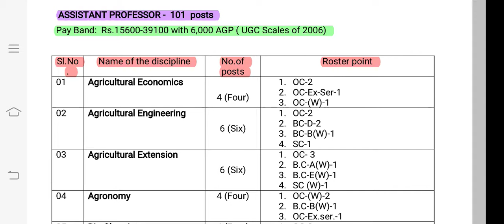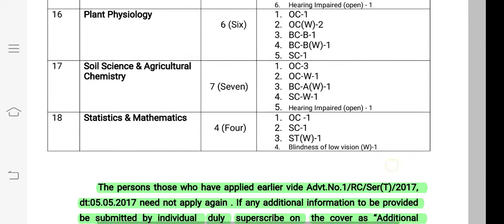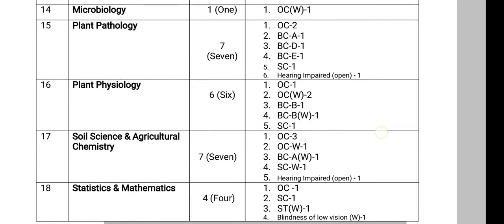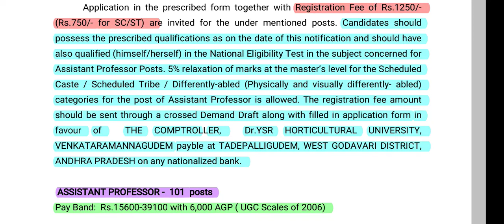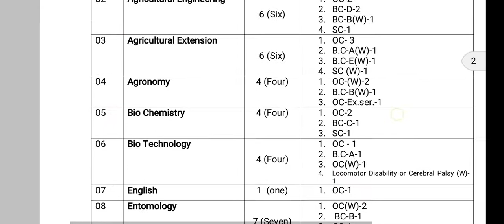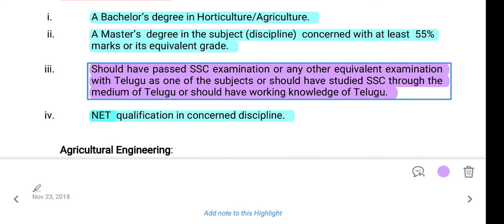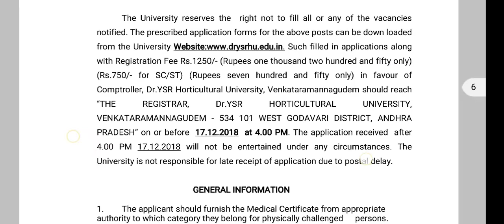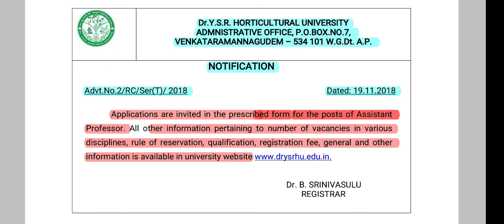Assistant Professor Recruitment 2018 | Assistant Professor Vacancy 2018 | Dr. Satyendra Tripathi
Hello Friends,
Welcome you all on our YouTube channel smart exam preparation smartexampreparation. I am Dr. Satyendra Tripathi.

About the video:

This video is very useful and informative for all the aspirants they want to be an Assistant Professor in university / colleges.

About Channel :

This channel smart exam preparation smartexampreparation provide updated informations about different competitive exams. It also provide guidance about how to preparation of any competitive / academic exams. It also provide lectures related to environmental science / environment for different competitive exams. Some carrier guidance and motivational lectures etc.

By Dr. Satyendra Tripathi (M.Sc., M.Phil., UGC NET, ICAR NET and Ph.D qualified) , Assistant Professor.